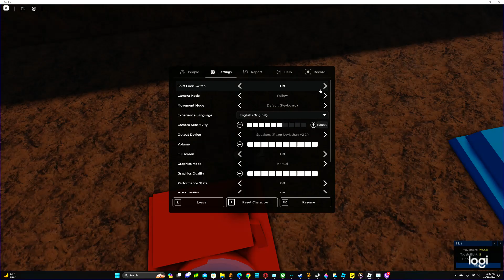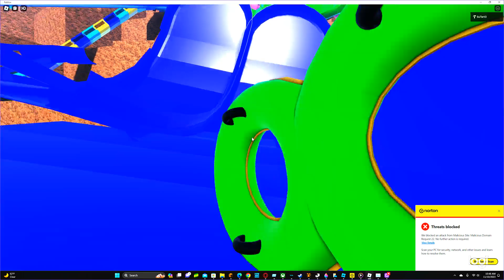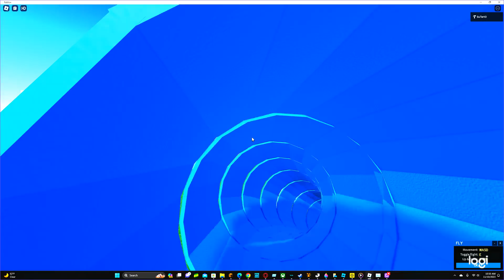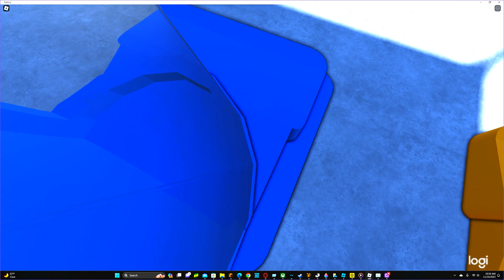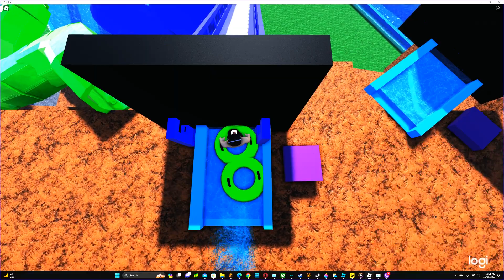I recreated volcano bay in roblox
Awful color thing srry